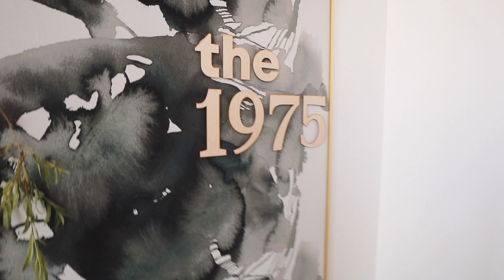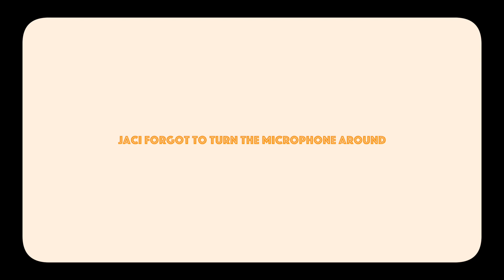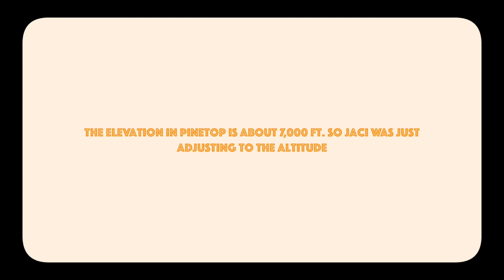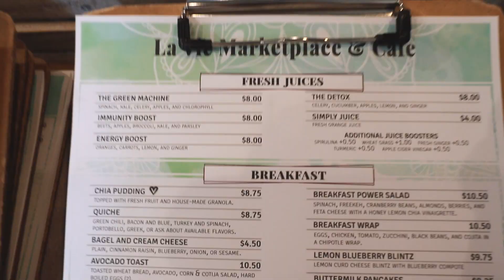WE BOUGHT A CABIN!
Finally giving you a tour of our renovated A frame cabin in Arizona!!